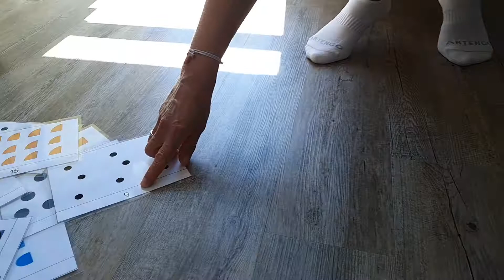Jeu de numération